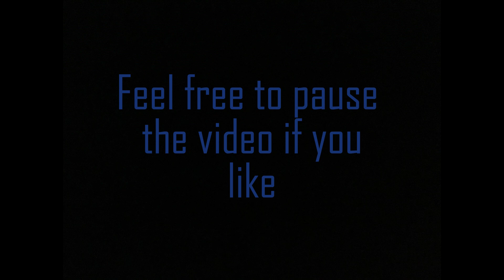Watching For Our Next Major Hurricane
Hurricane Lee is preparing to make his turn northward, and as such Bermuda and the Northeast must be monitoring closely as we lose confidence once more in a potential landfall site or no landfall at all. Today weather center wants to dissect why the changes are showing up, as well as decipher the difference and reliability of deterministic models vs ensemble models. Confidence is also growing we may have yet ANOTHER major hurricane coming through the Atlantic...